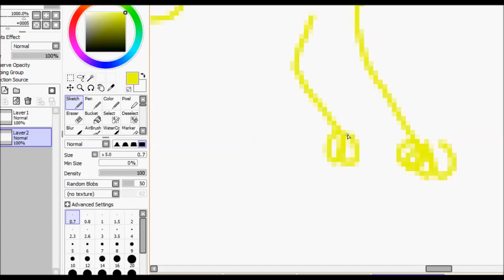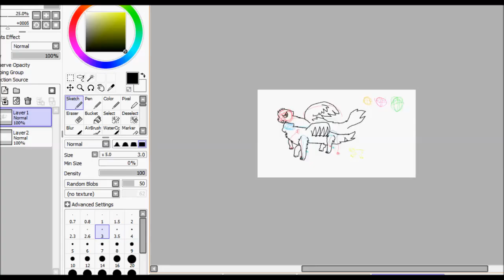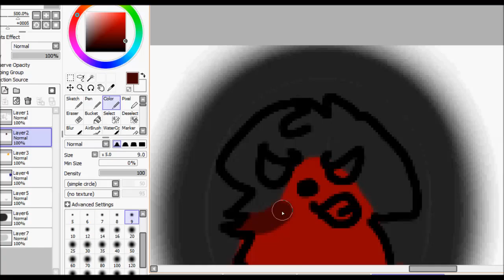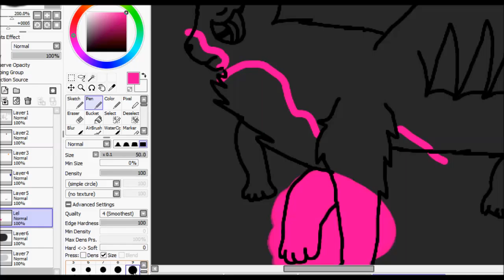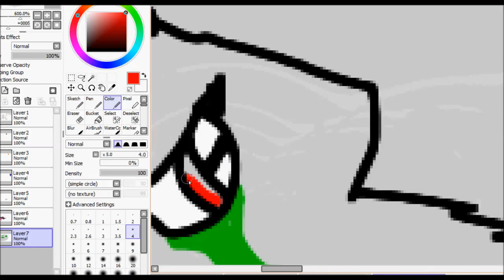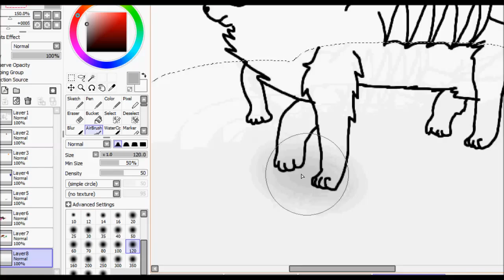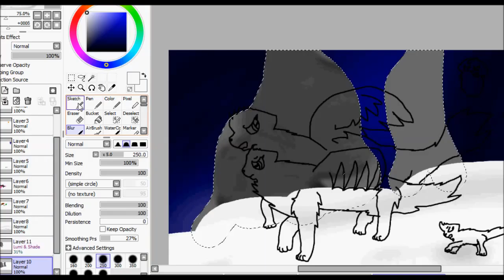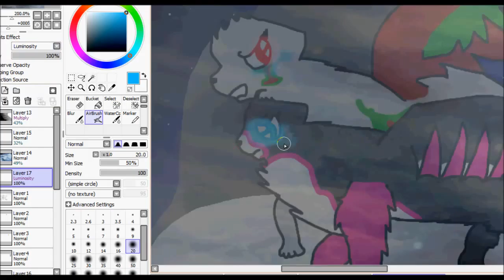Exiled from the Pack ~ KAI'S LIFE TEASER SPEEDPAINT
Goshdarnit this took a long time! Story time!
Kai fell in love with a wolf long ago, his name was Fire/Flame(The ginger one), though, two other males loved her. One of them, Diablo(The black and red wolf in the picture) killed him. Moons later the alpha (The last one standing) found out about the murder, and Kai was framed. Kai was exiled, but Aurora and Sooksook followed like good friends do into the snow.

LET IT GO ~ Demi Lovato
FACE DOWN ~ ???
EVERYONE'S FOOL ~ Evanescence
KAI ~ Wolva Maybe
SOOKSOOK ~ Uhh
AURORA ~ Dreamwolf1
DIABLO ~ Wolva Maybe
BLANK(Unseen) ~ Wolva Maybe
ALPHA ~ Wolva Maybe
FLAME/FIRE ~ Wolva Maybe
WINDOWS MOVIE MAKER ~ Windows
HYPERCAM ~ Hypercam Staff
SAI ~ Paint Tool Sai staff